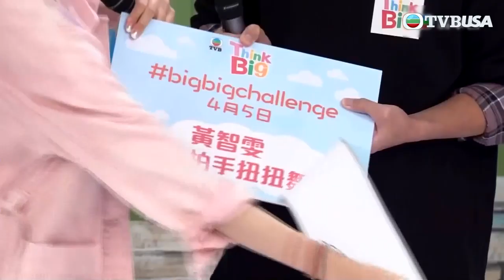黎諾懿與陳敏之星級加盟兒童節目 一開波便鬥嘴?!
娛樂新聞 | 與陳敏之擔任ThingBig天地嘉賓 被黎諾懿質疑勞作天份